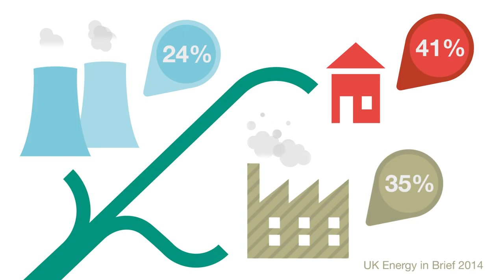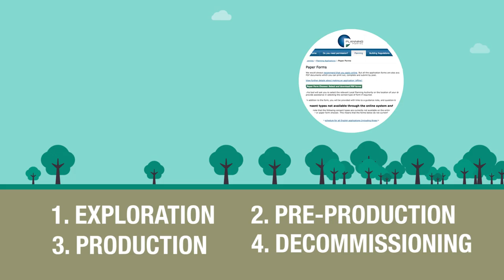What is shale gas and oil (in Welsh)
Welsh translation voiceover of our video explaining shale gas and hydraulic fracturing (fracking).